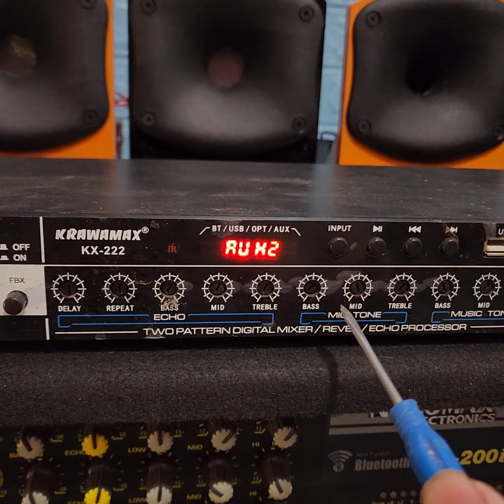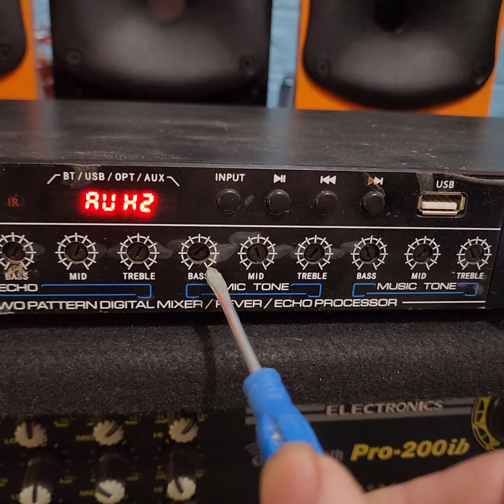Kinh nghiệm âm thanh hay mà đơn giản . Vang gì thì nhạc tự nhiên Ô KÊ hơn .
Vang cơ là hay như âm ly Hàn Quốc luôn .